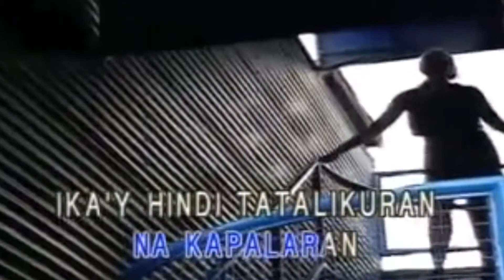Pagsubok - Orient Pearl Karaoke (videoke)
Popularized By: Orient Pearl